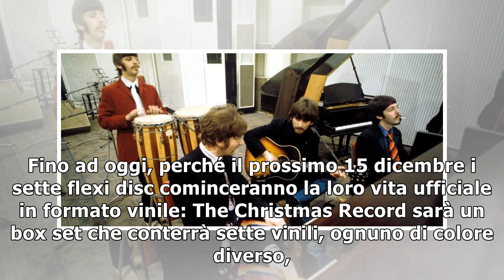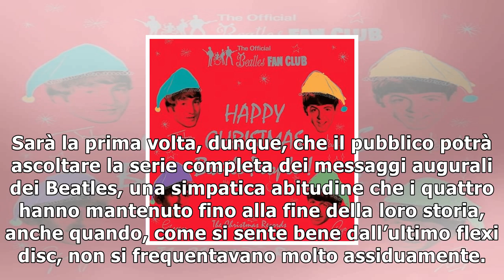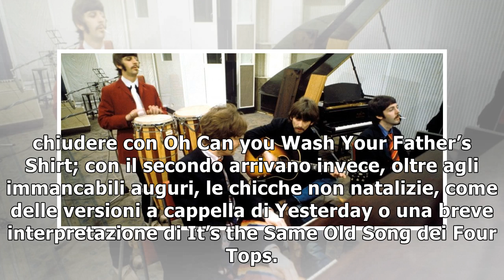Beatles, questa volta la festa è di tutti: in un box le registrazioni natalizie del fan club